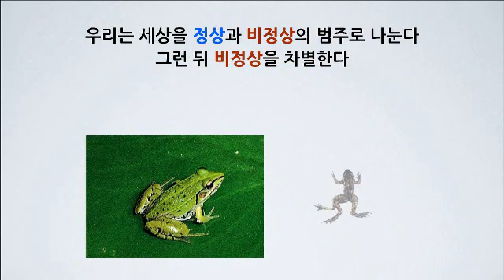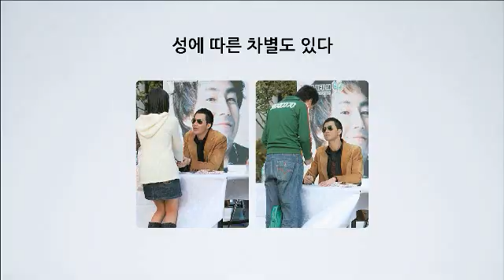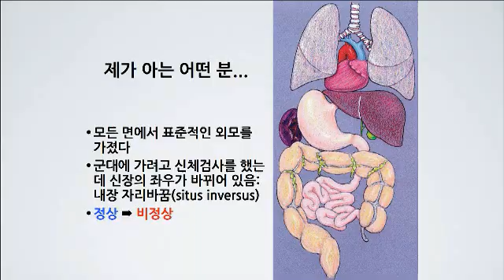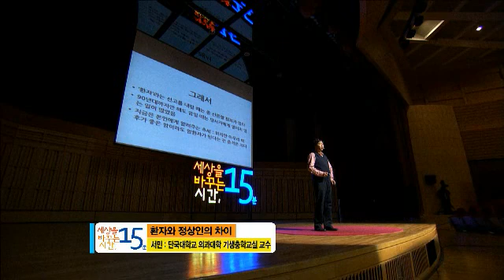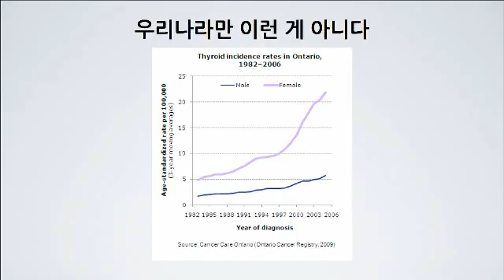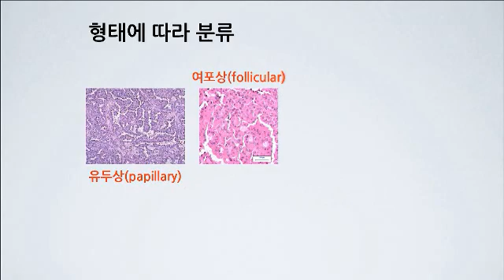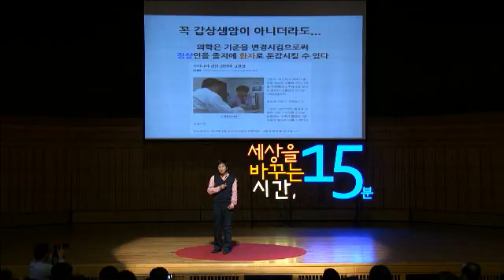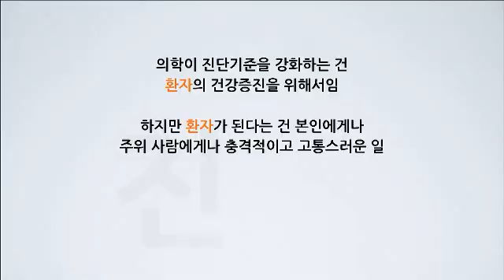(Kor, Eng, Jpn) 세바시 64회 환자와 정상인의 차이 | 서민 단국대 의과대학 교수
✻ 서민 강연자의 강연 섭외는 세바시 홈페이지로 문의주세요!

강연자의 강연 소개 :

우리는 세상을 정상과 비정상의 범주로 나눕니다. 간혹은 정상적이지 않은 비범함과 다름에 열광하기도 하지만, 대부분의 비정상의 것들은 차별을 받습니다. 하지만 정상과 비정상의 경계치의 차이는 그렇게 크지 않습니다. 모든 기준을 적용한다면 정상인 사람이 없을 정도입니다. 환자와 정상인의 차이도 마찬가지입니다. 때로는 기준치 하나로 정상인에서 환자로 바뀌기도 합니다. 이런 사례를 통해 우리 삶을 바라보는 시각과 생각에 대해 다시 한 번 생각해 봅니다.

SEBASI No. 64 - Concept of Normality and Abnormality @ Seo Min (Professor of Dangook Medical School)

People divide the world into two categories: normal and abnormal. Sometimes people love abnormal or extraordinary things, but for the most part, abnormal people are discriminated against. However the difference between normal and abnormal people is not that big. There are no normal people if you apply all possible criteria. It is same to the difference between healthy and sick people. Sometimes healthy people can be treated like patients just because of one criterion. You can think about your perspective of life through these examples.

世の中を変える時間15分‐セバシ第64回「非正常と正常の違い」ソ・ミン(檀国大学医学部寄生虫学教室教授)

私たちは世の中を正常と非正常に分けます。正常でない非凡なものに熱狂的になりますがほとんどの非正常者は差別されます。しかし正常と非正常の境界は紙一重です。全ての基準を適用したら正常者はいないほどです。患者と健常者の違いも同じです。時には基準一つで健常者から患者になります。事例をとおして私たちの人生を見る視点と考えについてもう一度考えてみましょう。

세바시의 강연을 세계로 알리는 '오픈번역 프로젝트'에 동참하세요! Open Translation Project : Make this great speech with your Language with passionate Koreans! (공식 홈페이지 | 페이스북 그룹